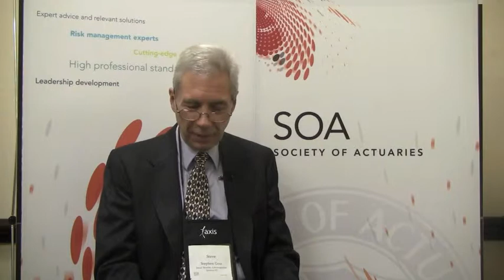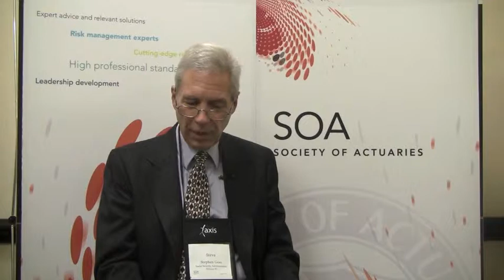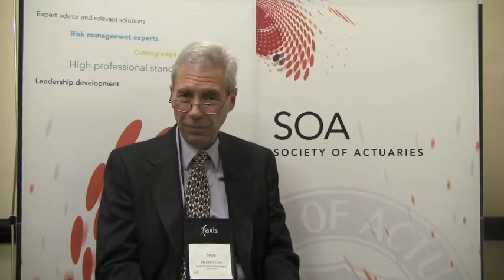Chief Actuary at Social Security Administration Interview at SOA Annual Meeting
Stephen Goss, chief actuary at the Social Security Administration, discusses sessions at the 2011 Society of Actuaries' Annual Meeting that touched on the consumption culture of the U.S., long-term volatility of stocks and leadership in general.